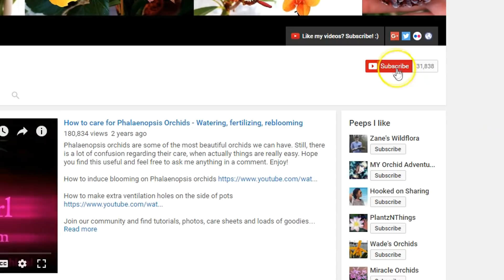All about Phalaenopsis Orchid flower spikes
Today we focus on Phalaenopsis orchids and talk more about the most anticipated aspect of their care: the flower spike production!

Phalaenopsis orchids produce flower spikes in the colder seasons, rather than spring and summer. They are prompted by lower temperatures to stop growing new leaves and start focusing on flowers. There are many theories that suggest temperature variation and daylight are the triggers, I haven't found them to be a major factor though, not as much as temperature drop to about 17-18 degrees C in the night especially.

These orchids can produce from 1 to 4 flower spikes, provided they received good conditions and had space to produce them. A care tutorial on Phalaenopsis can be found

Terminal spikes can appear from the crown, damaging the crown, case in which the orchid might produce a keiki, here is an example

Spikes always head to the light source, thus you can try and obtain a great display, here is a tutorial on creating a flower cascade

Flowers on Phalaenopsis can last for a few months, but the spike can also branch, continue to grow, or dry out. Here is a more extensive video on cutting the spike

✿ Want to send me something? Here's my address!